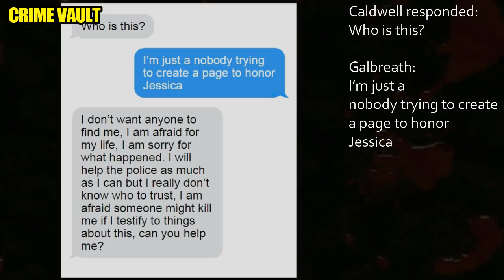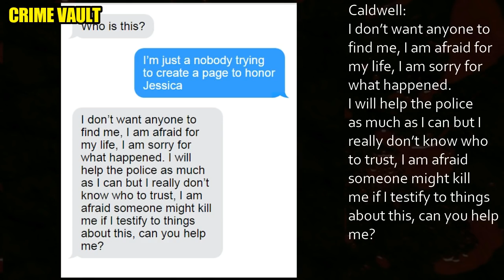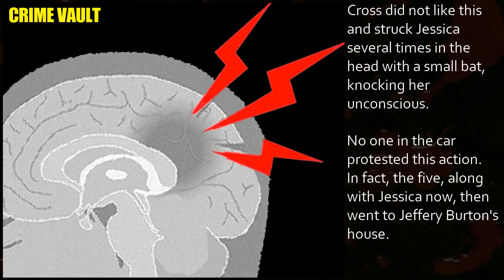Police interview: Kidnapping, sexual assault, murder & necrophilia - Graphic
In the following police interview, Victoria Caldwell tells detectives the events leading up to, as well as details of the night Jessica Currin was sexually assaulted before being murdered and then sexually assaulted again. This is very graphic material.

Jessica Currin, 18,  was kidnapped and held against her will in Mayfield, Kentucky, in 2000, by 5 individuals. 2 men, Quincy Ross, Jeffery Burton, and 3 teens, Victoria Caldwell, Tamara Caldwell and Vinisha Stubblefield.

Jessica was sexually assaulted before being murdered by Quincy Ross, who allegedly threatened the others involved in participating. After she was strangled to death by Ross, using his belt, she was sexually assaulted again for up to an hour by all 5. Her body was then stashed in a garage and the following day she was dumped at a school and her body was lit on fire.

Jessica's murder went unsolved for seven years, but thanks to a caring and concerned citizen, Susan Galbreath, her killer and those involved were finally brought to justice.

Just a heads up, the conclusion of this interview is missing due to the original footage freezing up towards the end (which I edited out).

Please note, there is very little information about this crime and case online, half of which is simply recycled material (same information from different websites). I did my best to keep the facts as accurate as possible with the material I had to work with.

A very interesting article of how the case was solved thanks to, Susan Galbreath.

Kentucky Bureau of Investigation
Networked Knowledge
CBS
AP
Arrest Facts